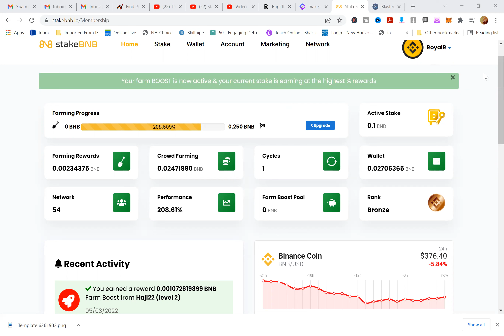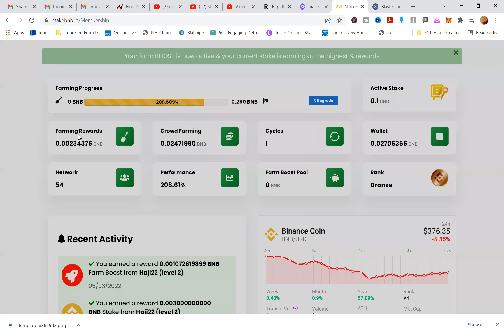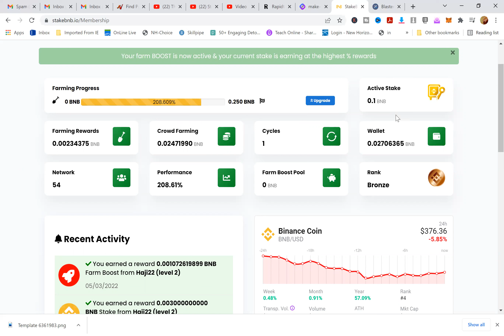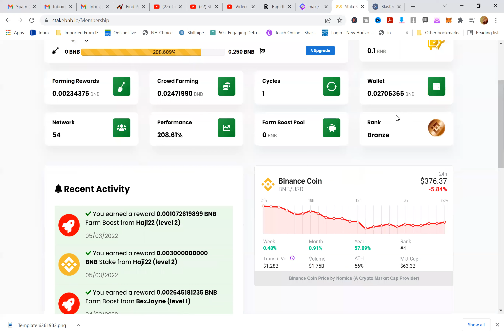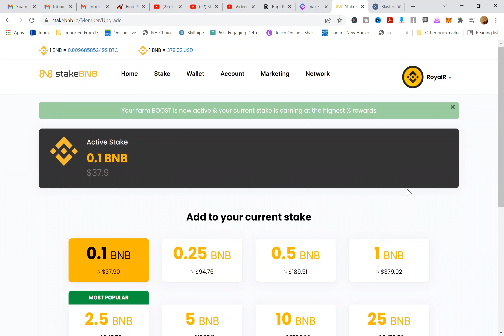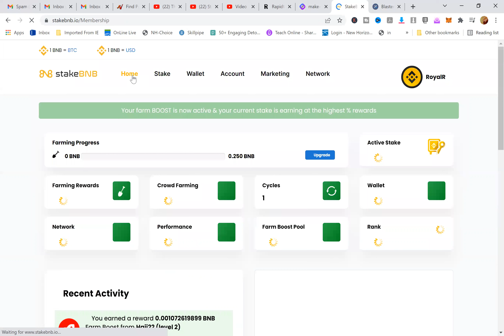Earn Passive Income With Crypto - Stake BNB Up To 147% In Profit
I will share my progress on earn passive income with crypto. Stake BNB is very powerful platform.
It is medium agreesive and  getting amazing results. Every single hour you are earning. I will also show you my results of 147% in profits.